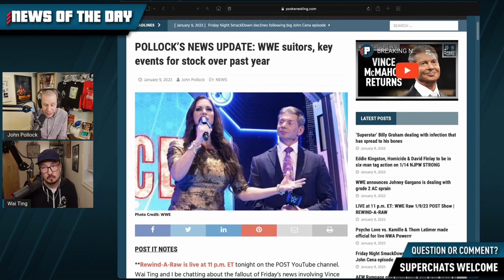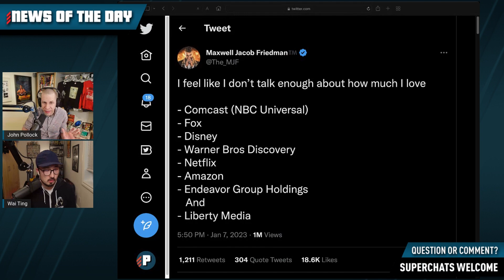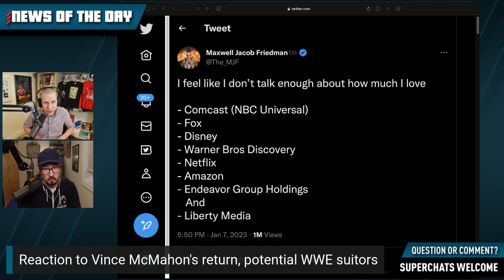Who are WWE's Most Likely Buyers?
Who Are WWE's Most Likely Potential Buyers? | John Pollock & Wai Ting discuss on this week's Rewind-A-Raw